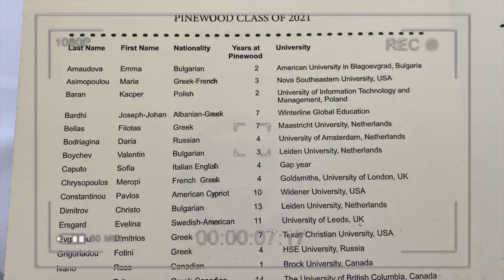I GRADUATED HIGH SCHOOL!!!! Class of 2021 (graduation vlog + after party)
Hi everyone! I hope you all enjoyed my little graduation vlog.
It took me a while to edit because I was a bit busy, that's why I uploaded it this late.
For those who don't know me, the last 2 years of high school I attended the Pinewood American International School in Greece, Thessaloniki. And this fall I will be studying in the US!